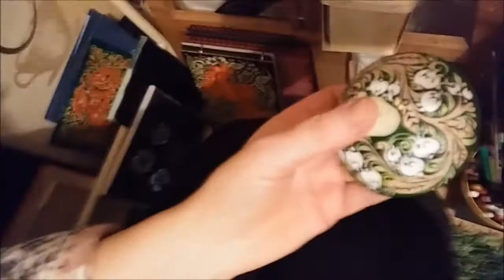Узор ландыши для Людмилы Зыкиной.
Заключительное видео из плейлиста.

История создания нового для традиционной Хохломской росписи орнамента связана с именем с легендарной русской певицы, исполнительницы народных песен – Людмилы Георгиевны Зыкиной. Певица попросила мастеров Семеновской фабрики разработать особый орнамент, который бы «согревал душу и пел».
Мастера постарались на славу, разработали несколько принципиально новых орнаментов, среди которых в частности, был орнамент с ландышами. Эскиз с нежными весенними цветами - ярким Хохломским узором - больше всех остальных понравился Людмиле Георгиевне – он и стал новым Хохломским орнаментом.

Но вот проблема, цветок ландыша не смотрелся в традиционной для Хохломы цветовой гамме. Пробовали разный фон, то золото, то красный, ну не чёрным же ландыш делать!
И вот, одной из художниц, что называется — «пришло». Она решила попробовать на зелёном фоне золотые с белым цветы. Все поразились — это то, что надо!

Не сразу художественный совет согласился дать «добро» такому откровенному отступлению от правил. Но бесспорная красота и гармония нового рисунка в конце концов «взяли верх».

АВТОР РИСУНКА

Автор разработчик художник Татьяна Баранова.

ПРАВДА ЛИ, НЕТ ЛИ

Никто теперь уже не может утверждать, как именно обстояло дело и как Людмила Георгиевна общалась с Хохломской фабрикой.

Есть версия, что в те, Советские годы, в городе Семёнове никак не могли провести газ. А Людмила Георгиевна помогла. Вот, за это, действительно великое, по тем временам дело, и отблагодарили Семёновцы певицу, создав уникальный узор с любимыми ею цветами.

Предлагаю вашему вниманию свою версию знаменитого узора максимально приближённого к оригиналу , но с авторским почерком.

АВТОР РИСУНКА